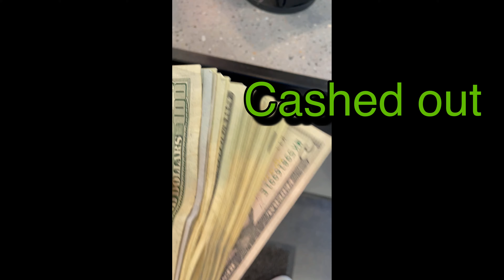Restock Monday BIG FLX Acount points this week!!!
Jerseychiefa on Instagram